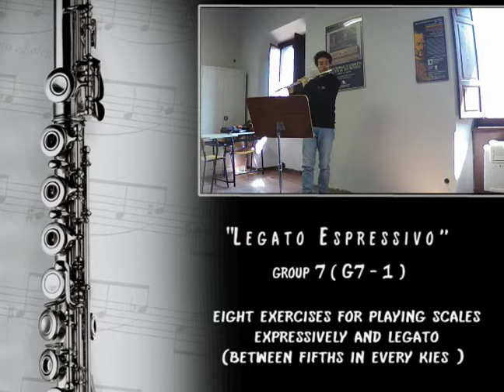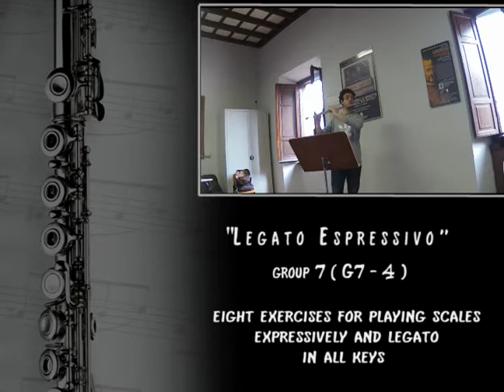"Legato Espressivo" 1. ( excerpts ) Refining Intonation and fluidity using fifth on flute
from the book:
"LEGATO ESPRESSIVO "
Daily Sonority Exercises for flute
by Carlo Morena
(Ricordi /Hal Leonard Edition)

A new book exclusively dedicated to "legato"for flute

Are about 70 exercises in 10 sections. Extremely useful for  high level flute players and also for medium level students.